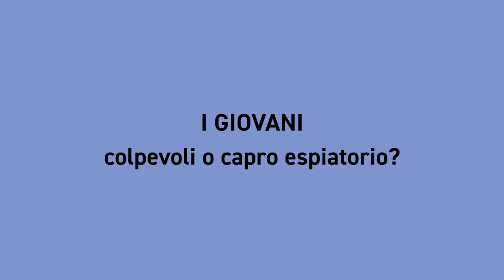Sguardi Giovani sul presente - Gabriele Bernard, Consulta Provinciale degli Studenti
La visione dei giovani sul lockdown, il loro sguardo sul futuro!
Con Gabriele Bernard parliamo di confinamento, scuola, famiglia e sul ruolo dei giovani nel mondo che verrà!

Sguardi Giovani sul Presente è un progetto di OfficineVispa sviluppatosi nel marzo 2020
Se collettivamente istituzioni e società hanno comunque cercato di ragionare sul vissuto dell'emergenza da parte della porzione di popolazione anziana e infantile, abbiamo la sensazione che le sensibilità e il punto di vista dei nostri adolescenti e giovani siano in qualche maniera diventati invisibili o quantomeno silenti. Come parte del nostro lavoro con i giovani del Punto d'Incontro La Vispa, nel tentativo di declinare anche al virtuale interazioni e approfondimenti pedagogici, abbiamo raccolto la necessità e il desiderio di far uscire questi punti di vista portatici da alcuni tra ragazzi e ragazze che frequentano le nostre attività ed insieme abbiamo elaborato un questionario e delle pills video.